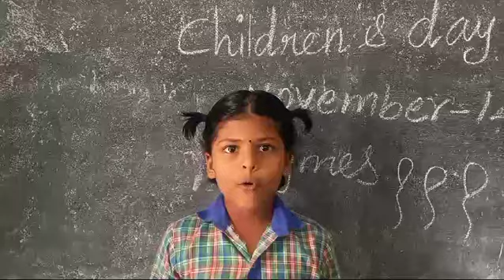ஜானவியை, மூன்றாம் வகுப்பு, ஊராட்சி ஒன்றிய தொடக்கப்பள்ளி நம்பியாம்பட்டி மகுடஞ்சாவடி